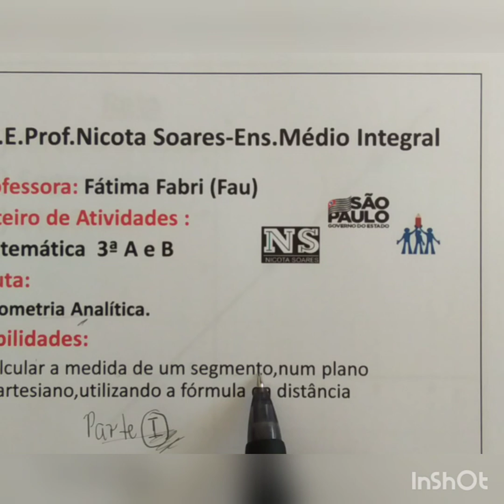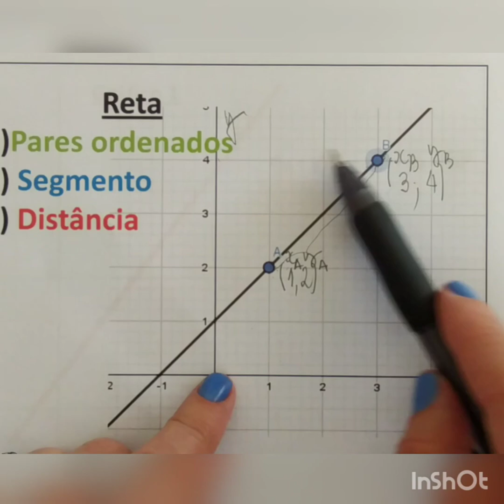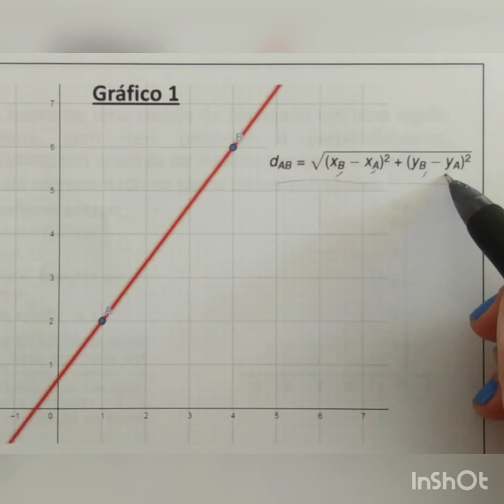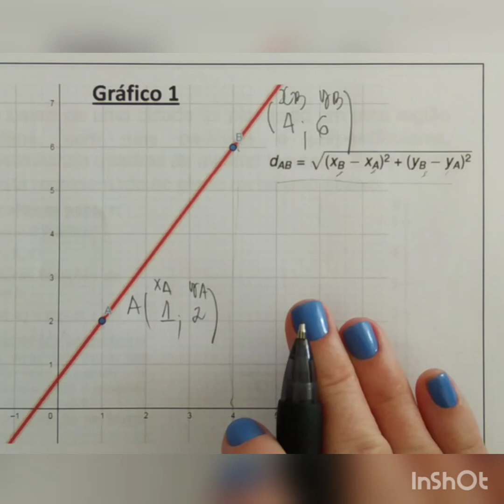Matemática 3° série-Aula 3- Geom. Analítica - Distância entre dois pontos Parte 1.